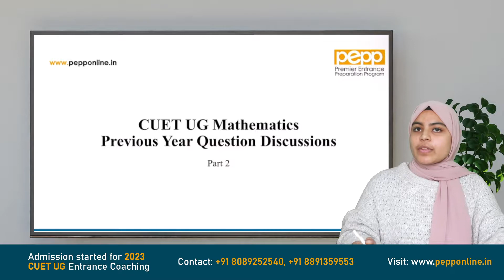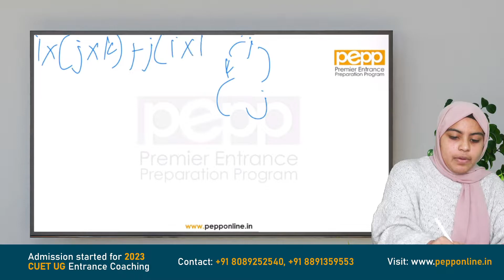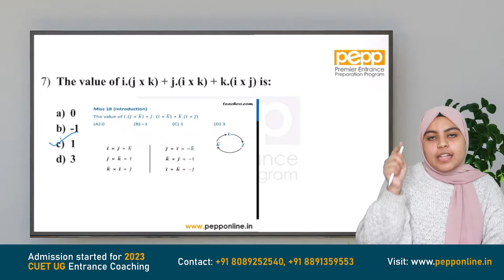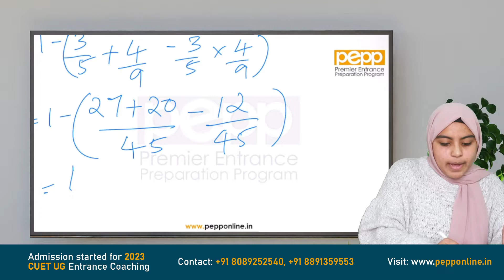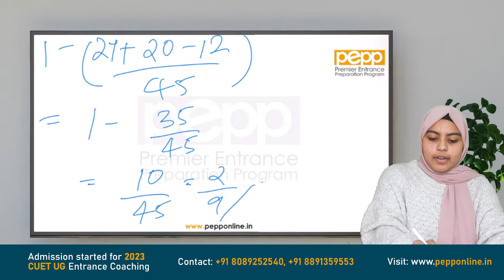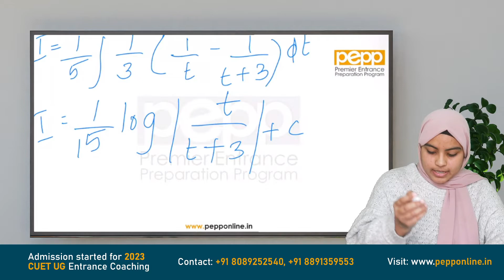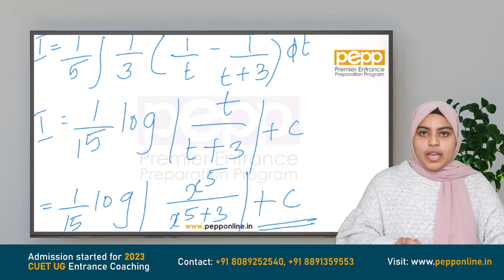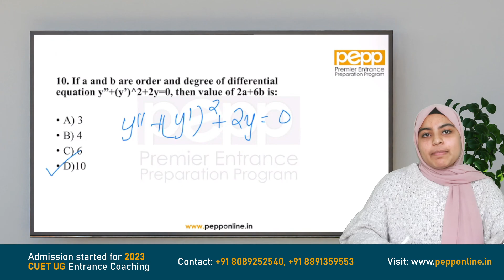CUET UG 2022 Mathematics Question Paper Discussion | Part 2 | Section 2 Mathematics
CUET UG 2022 Mathematics Question Paper Discussion | Section 2 Mathematics | Part 2
First and Best in Kerala for CUET Coaching | 7 Years of Success | 2000+ Success Stories